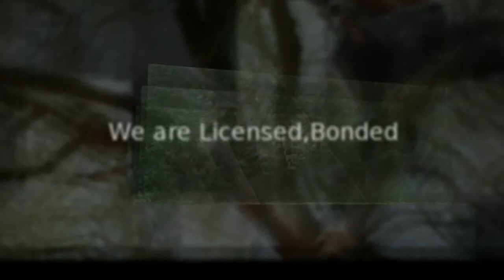Ricks Tree Service